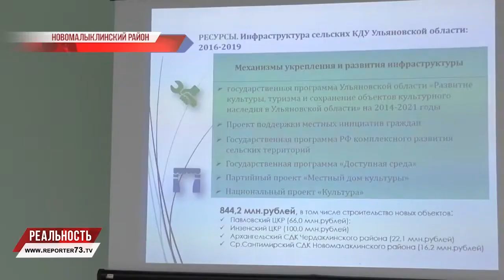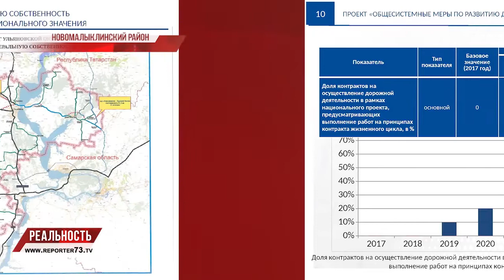Строят дороги, ФАПы, ДК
Масштабные работы - по плану развития сельских территорий. Возведение домов культуры, открытие ФАПов, школ и детских садов в отдалённых от областного центра районах финансируются теперь не по остаточному или заявительному принципу, а в соответствии с региональной программой. Комфорт и благоустройство в каждый район, в каждый населённый пункт - не мечта! Запланированный объём работ планируют закончить уже до наступления морозов.

До конца 2019-го в Ульяновской области построят три автодороги. А , например, Новомалыклинский район получит новый дом культуры.